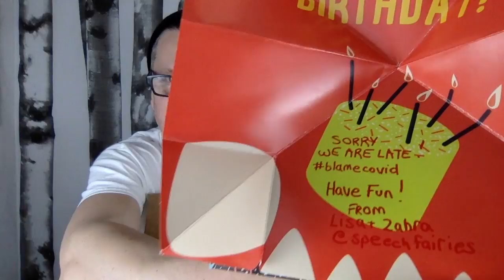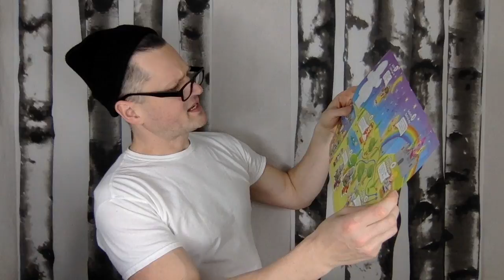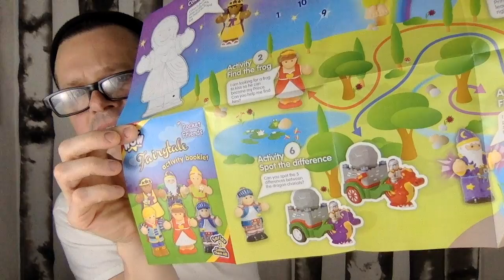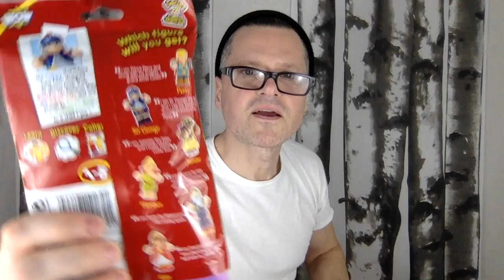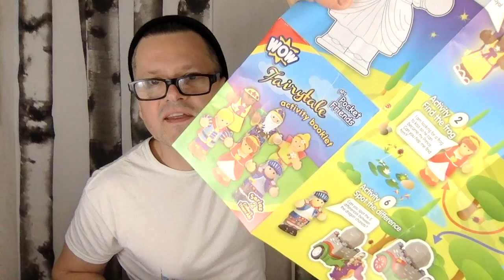MERRY BIRTHDAY TOY HAUL PACKAGE FROM SpeechFairies: Yellies Zing Ganz WOW blind bags Disney More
A fun surprise Christmas/birthday parcel filled with Zing Klixx, Ganz Amazing World, Wow Toys blind bags, mini figures, Hasbro Yellies, Disney Frozen and more!